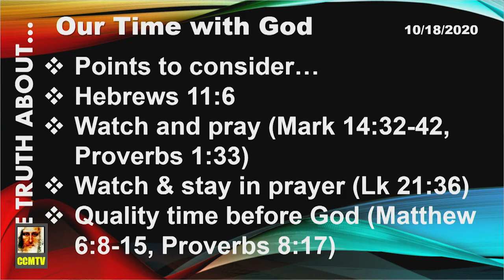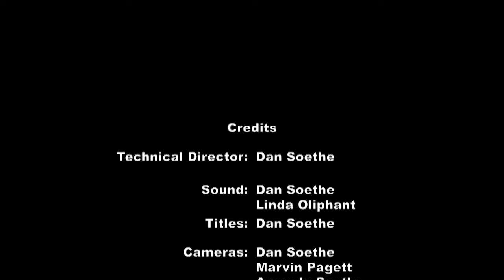SunAm20201018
Our Time with God...